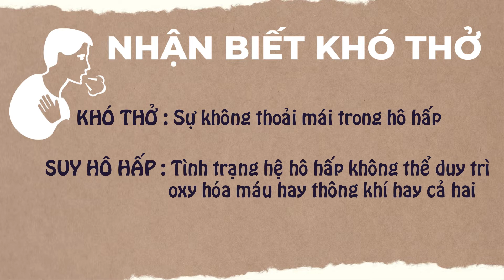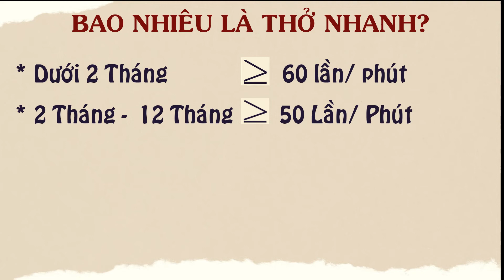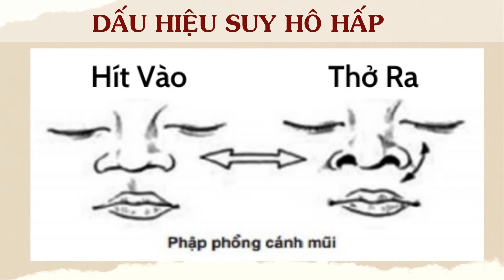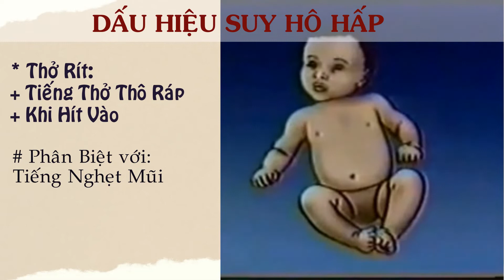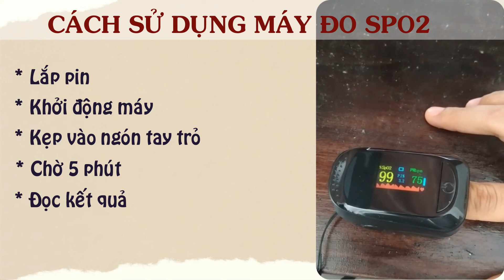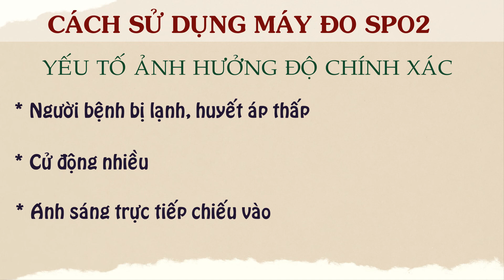NHẬN BIẾT KHÓ THỞ VÀ CÁCH SỬ DỤNG MÁY ĐO OXY MÁU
I/ Dấu hiệu nhận biết khó thở:
1/ Tại chỗ- hệ hô hấp:
- Thở nhanh, thở chậm, thở không đều, ngưng thở
- Thở co lõm, phập phồng cánh mũi, co kéo cơ liên sườn, hõm ức, rút lõm lồng ngực
- Tím môi, tím đầu chi
- Thở rên: âm thanh nhẹ ngắn thì thở ra, do nắp thanh thiệt đóng sớm cuối kỳ thở ra. Thường gặp ở sơ sinh và trẻ nhỏ.
- Thở rít là ẩm thở thô ráp thì hít vào khi trẻ nằm yên do tắc đường hô hấp trên.
2/ Ảnh hưởng lên các cơ quan khác:
- Nhịp tim nhanh
- Huyết áp: lúc đầu tăng, sau đó giảm
- Rối loạn tri giác, bức rức lơ mơ, hôn mê
- Đồng tử dãn: khi thiếu oxy nặng và kéo dài
- Tổng trạng mệt mỏi, vã mồ hôi
3/ Đếm nhịp thở trẻ:
- Nằm yên, tốt nhất lúc ngủ, không khóc, không quấy
- Kéo áo trẻ lên để quan sát cả ngực và bụng
- Mỗi lần bụng trẻ nhô lên hạ xuống thì được tính 1 nhịp thở
- Đếm trong 1 phút
4/ Nhịp thở nhanh theo tuổi:
Dưới 2 tháng: ≥ 60 lần/ phút
2 tháng- 12 tháng ≥ 50 lần/ phút
12 tháng – 5 tuổi ≥ 40 lần/ phút
 Trên 5 tuổi- người lớn: ≥ 30 lần/ phút
II/ Máy đo SpO2 là thiết bị đo độ bão hòa ô-xy trong máu, kết hợp đo nhịp tim thông qua đầu ngón tay.
1/ Các bước sử dụng máy đo SpO2 :
- Xoa ấm bàn tay trước kẹp
- Cố định bàn tay trên mặt phẳng
- Khi đo cố gắng không cử động ít nhất 1 phút để kết quả chính xác
2/ Yếu tố ảnh hưởng độ chính xác máy đo SpO2:
- Người bệnh bị lạnh, huyết áp thấp
- Người bệnh cử động nhiều
- Do môi trường có ánh sáng chiếu trực tiếp
- Người được đo SpO2 sơn móng tay